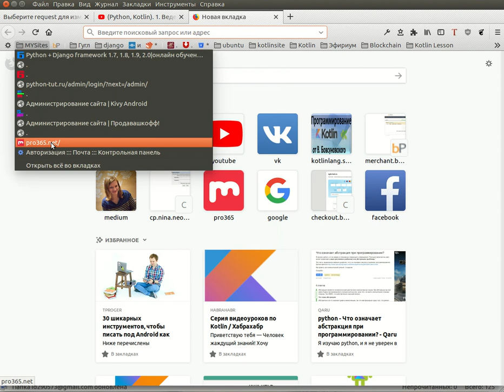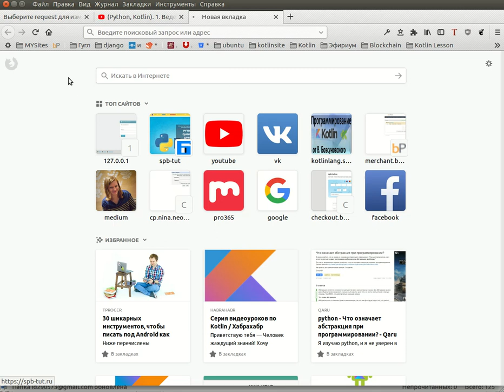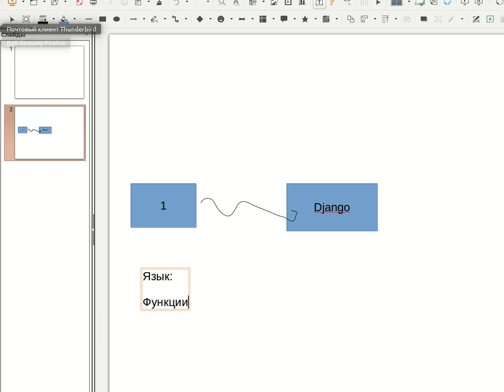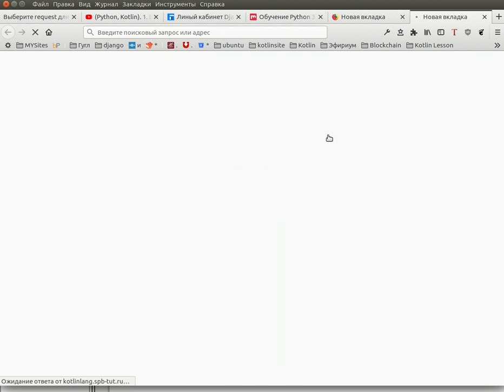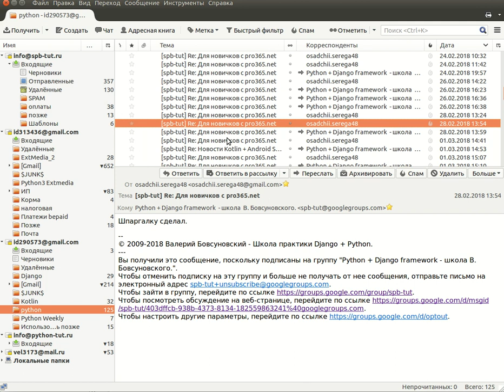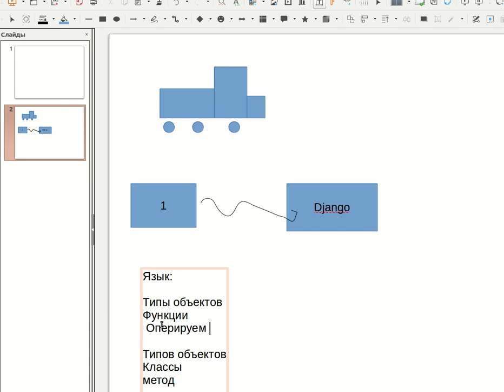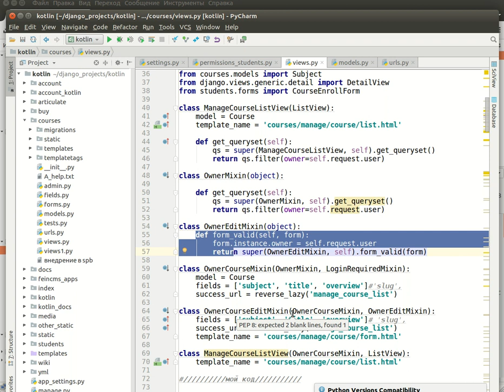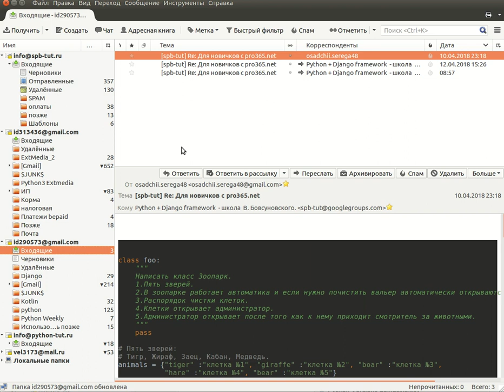Часть 2. Сила поэтапного практического освоения языка программирования Python.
Часть 1. Сила поэтапного практического освоения языка программирования Python.

Это совершенно реальная работа над языком, делая которую участник начинает реально писать. По принципу, хотите писать, берите и пишите. Моя роль, как преподавателя заключается в том, что бы направить и участник задействовал все механизмы языка и понимал, как это применять на практике.
За 5 месяцев я увидел, что участник пишет на двух языках и понимает, что и как делает. На данном этапе моя задача выявить белые пятна и дать задание таким образом, что бы участник их задействовал.
Так мы выходим на более профессиональный код.
Так как участник пишет всё сам. то тренировка и глубокое постижение языка идёт в реальном времени.

Что бы понять нужно посмотреть 2 видео.

Важно что бы понять больше о языке и понять как изучать несколько языков и почему?

почитайте важные статьи, которые собраны спецмально, что бы создать у вас в голове полную картину и точку опоры:

Где получить доступ?